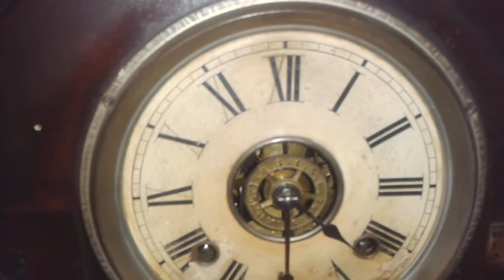Ansonia Clock (Relógio Ansonia antigo)